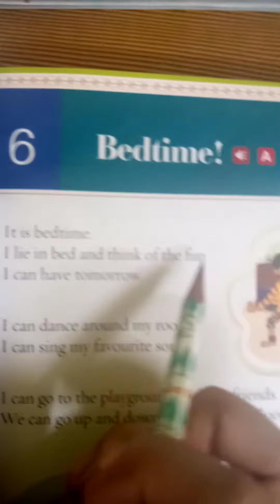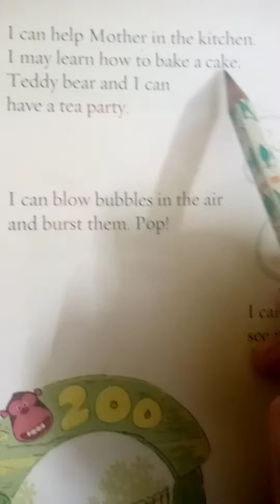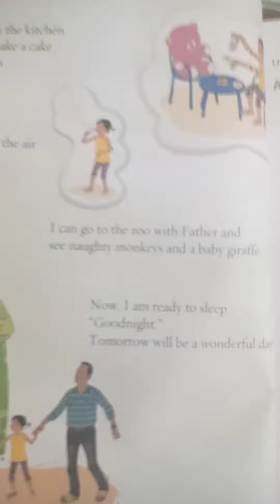Class-l.. Subject-English-l... Chapter-6. "Bedtime 🛏💤🕓"